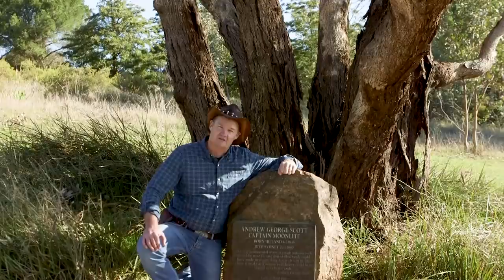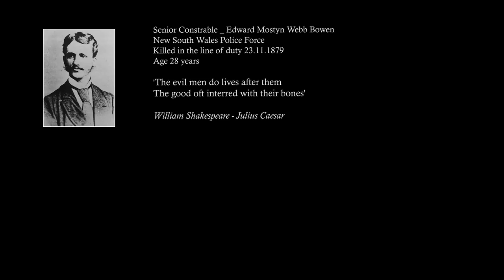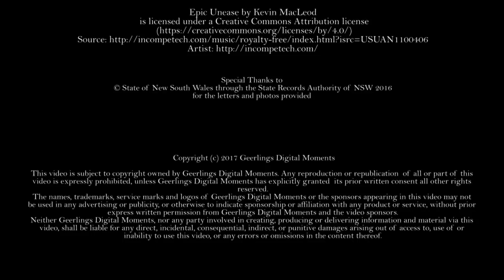Captain Moonlight part 4 of 4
His Dying wish is granted.

Irish born Andrew George Scott would have his final wish granted 115 years after his death. Engineer, soldier, trainee priest, and later bank robber. He would find himself in circumstances and a situation out of his control. This would lead him to become one of Australia’s most notorious outlaws “Captain Moonlight”. It is his relationship with a fellow inmate and later gang member James Nesbitt that would capture the imagination of modern historians.